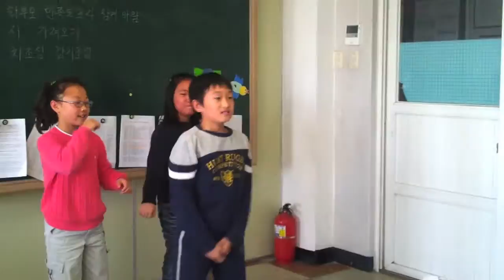A Day In The Life Of Bomster Teacher (Edited)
A walkthrough of my two schools and the kids for the TaLK video contest in Gyeoungbuk